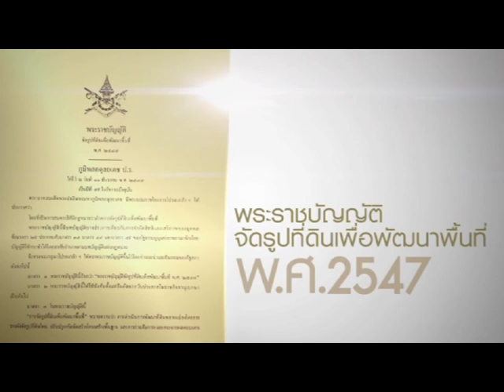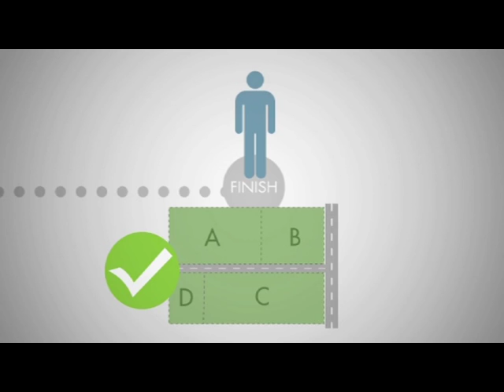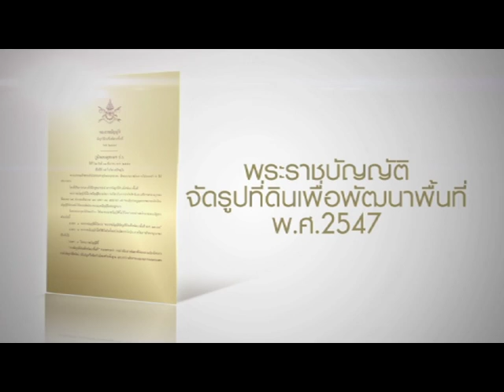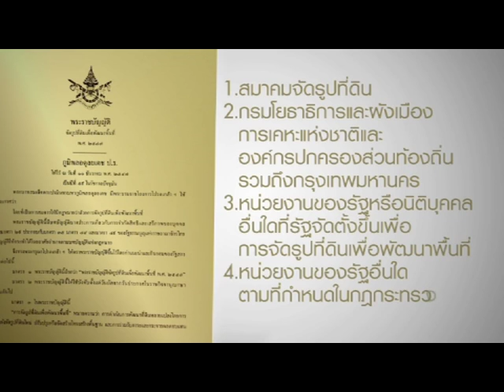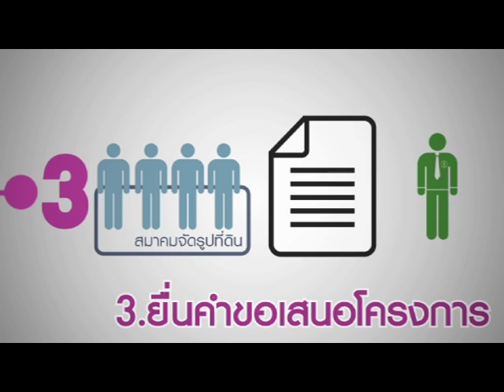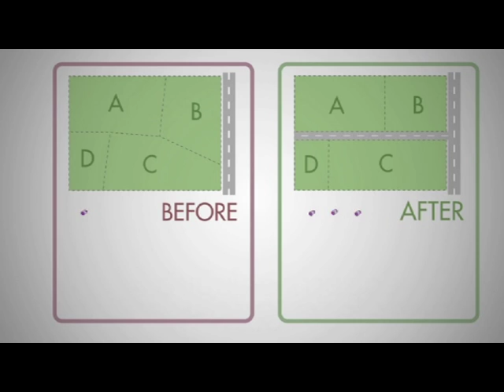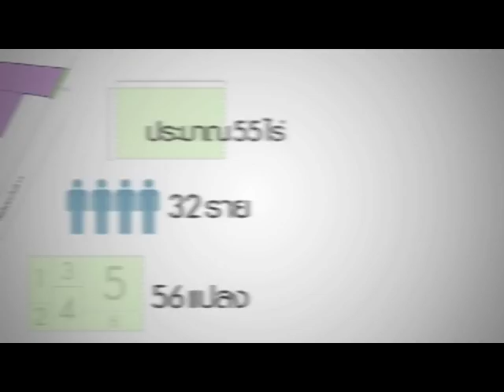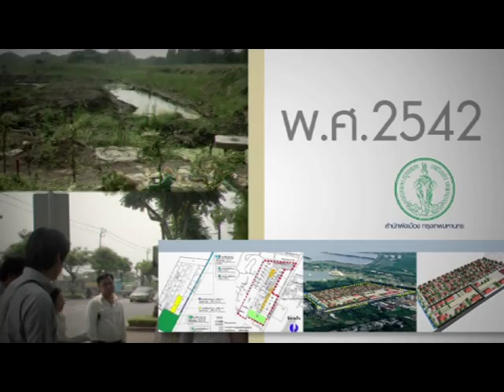Rama 9 Park, Land Readjustment Project